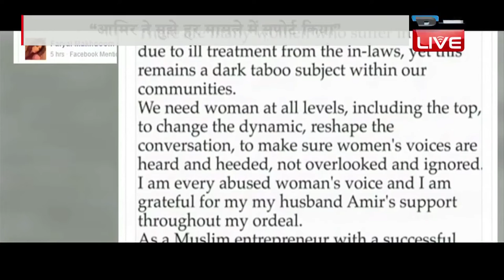DB LIVE | 15 Dec 2016 | Family, wife destroying my name: Boxer Amir Khan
पाकिस्तान मूल के ब्रिटिश बॉक्सर  आमिर खान इन दिनों काफी मुश्किल में हैं। बॉक्सर आमिर की मॉडल पत्नी फरयाल मखदूम ने अपने ससुराल वालों पर घरेलू हिंसा का आरोप लगाया है। उनका आरोप है कि आमिर के माता-पिता उनके मॉडर्न कपड़ों को लेकर उन्हें बुरी तरह पीटते हैं और उनकी शादी को भी तुड़वाना चाहते हैं। वहीं पारिवारिक झगड़े के बीच बॉक्सर आमिर का कहना है कि उनकी पत्नी और परिवार उनके घर को तबाह कर रहे हैं। सोशल मीडिया पर आमिर ने कहा कि माता-पिता और पत्नी दोनों ही मेरे हैं। चाहे जैसी भी गलतफहमियां हैं, उन्हें इसे गुप्त रखना चाहिए था। इसके साथ ही आमिर ने लिखा है कि उनके परिवार और पत्नी को यह सब बंद करना होगा। आमिर ने धमकी देते हुए कहा कि अगर ऐसा नहीं हुआ तो मेरे माता-पिता एक बेटा और पत्नी अपना पति खो देगी। आपको बता दे कि फरयाल ने सोशल मीडिया पर शेयर किया कहा कि उनके मानसिक और शारीरिक तौर पर लगातार तंग किया जा रहा है। उन्होंने लिखा कि प्रेग्नेंट होने के बावजूद मेरे साथ ज्यादती की जाती रही, मैं और चुप नहीं रह सकती। हालांकि उन्होंने आमिर को लेकर कहा कि वह हमेशा मेरा साथ देते हैं। उन्होंने कभी भी मेरी ड्रेस को लेकर कुछ नहीं कहा।